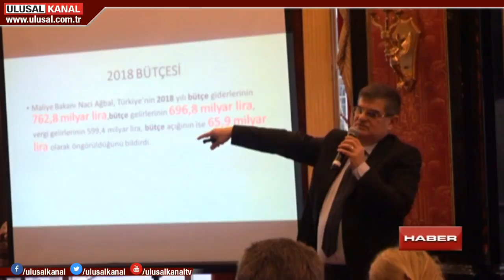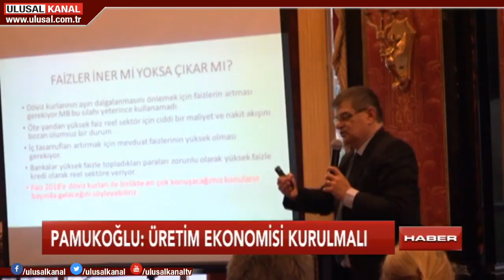Ulusal Kanal Haber 16:00- 24 Aralık- Seda Anık